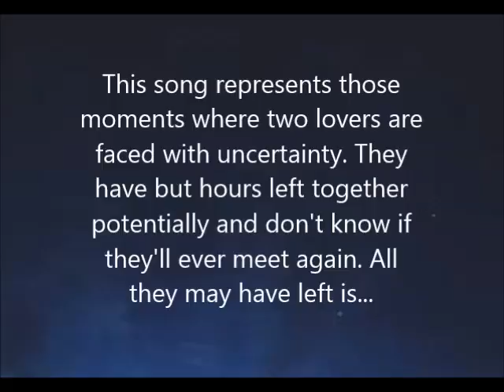Hajime Kashihiro - One Last Night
The sound you hear in the beginning is that of waves crashing on the beach.